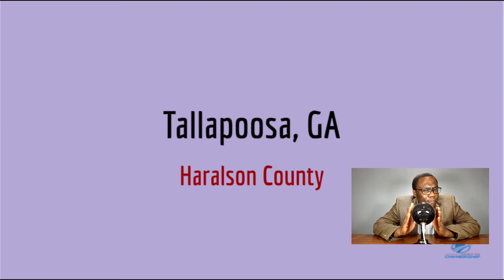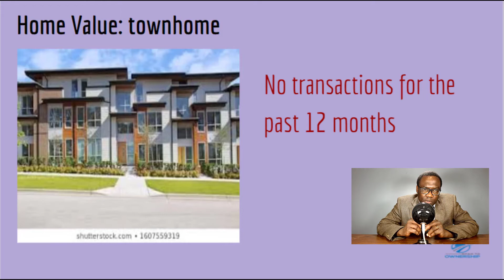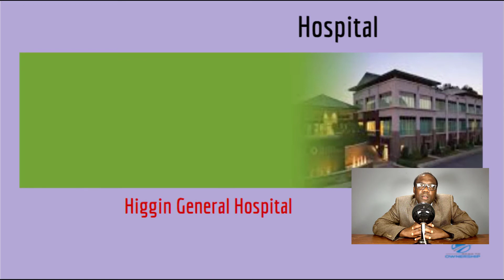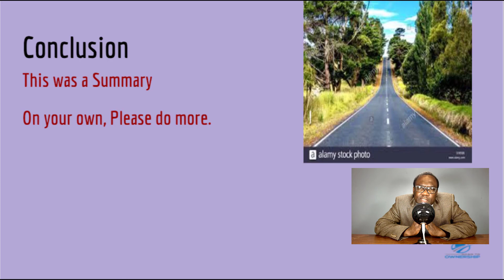Buying a house in Tallapoosa, GA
Hello my name is Wes and in my videos, I talk about the Real Estate Market in Metro Atlanta and I give quick summaries of the cities and counties and I create market updates for each quarter and in this video, I talk about Tallapoosa GA.